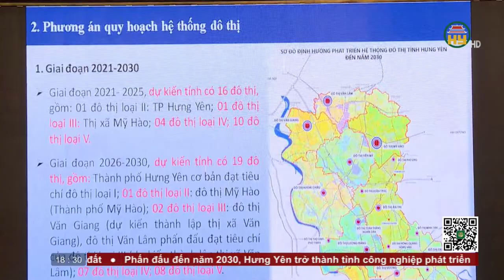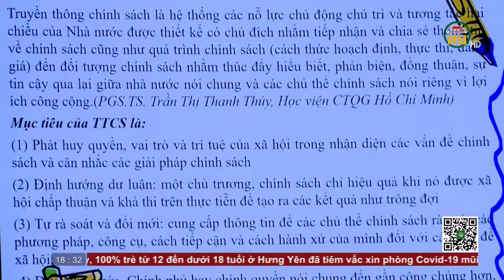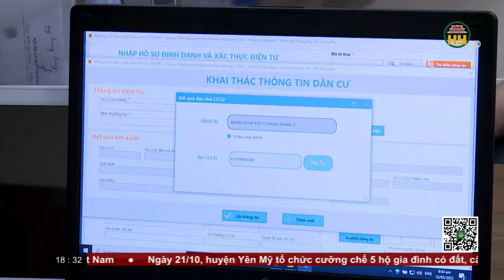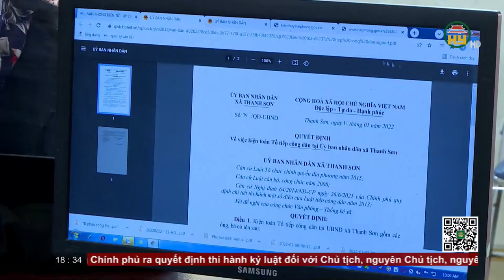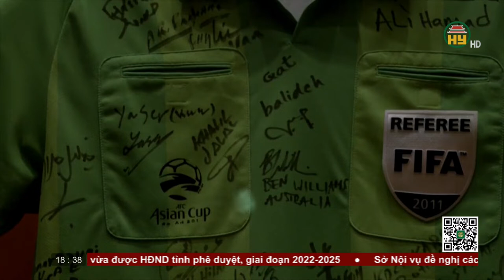Bản tin 18h30 ngày 21/10/2022